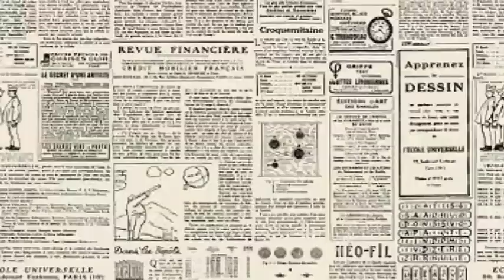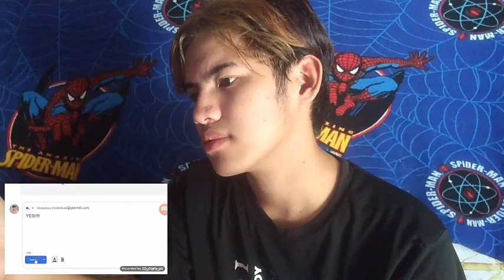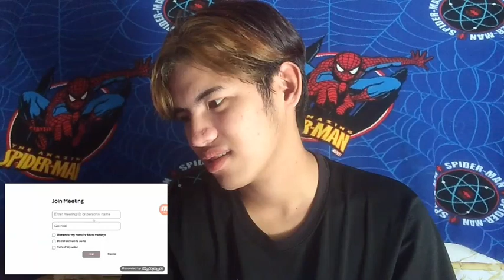THE CONFRONTATION - GAMEBOYS EPISODE 6 SECRET PARTY REACTION VIDEO |My Honest Reaction|ITZZMERON